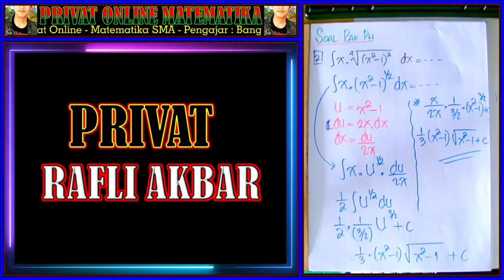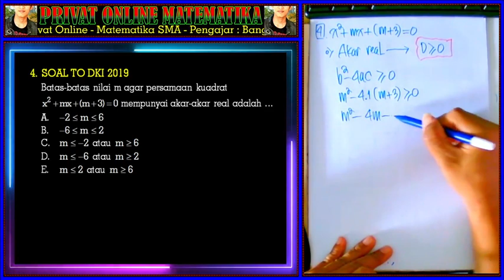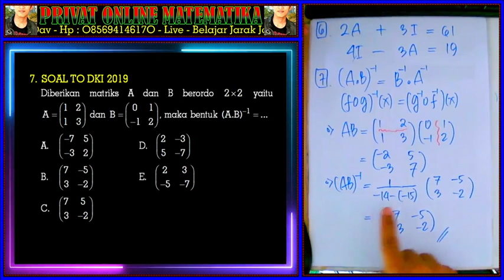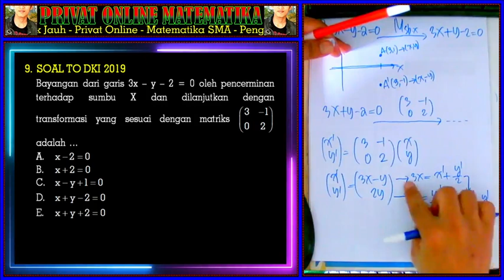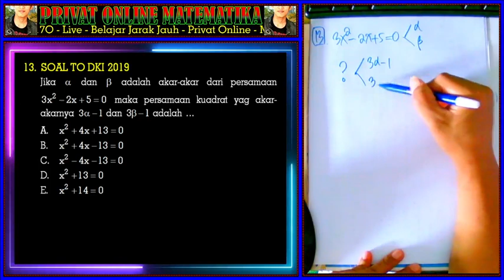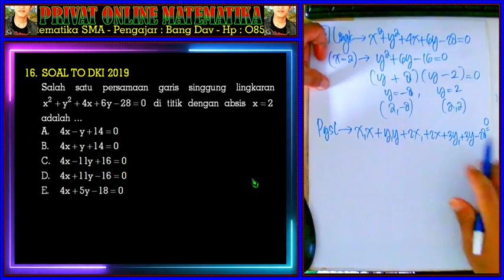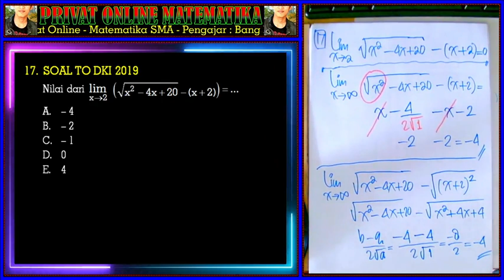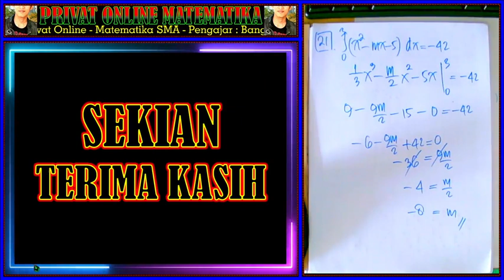TES AKPOL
Berikut ini video rekaman belajar Online Les Privat Persiapan Tes AKPOL".
Semoga Bermanfaat